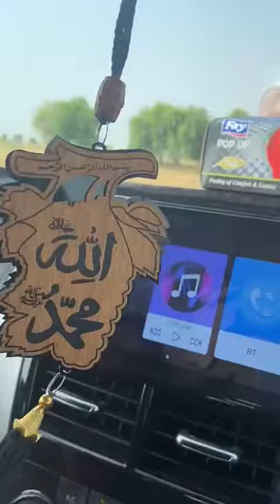Going to RaniKot Fort by Road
Ranikot Fort (Sindhi: رني ڪوٽ قلعو; also known as Rannikot), also known as the Great Wall of Sindh (Sindhi: سنڌ جي عظيم ديوار), is a 19th-century Talpur-era fort near Sann in Jamshoro District, Sindh, Pakistan.[2] It is believed to be the world's largest fort,[3][4] with a circumference of approximately 32 kilometres (20 mi). The fort's ramparts have been compared to the Great Wall of China.[5]

The site was nominated in 1993 by the Pakistan National Commission for UNESCO world heritage status, and has since been on the tentative list of UNESCO World Heritage Sites.[6] The fort is listed as a historical site under the Antiquities Act, 1975 and its subsequent amendments, and is provided protection.[7]
Location
Rani Kort Forte

Ranikot Fort is 90 kilometres (56 mi) to the north of Hyderabad on the indus highway[8] (N55).[5] There is also an easy access of about an hour's journey from Karachi to Sann on the Indus Highway. A diversion road, starting a little distance away from Sann, the nearest town, leads to the fort along a rugged 21 kilometres (13 mi) road and reaches the eastern gate of the fort, known as Sann Gate.[3][4] Sann is a rail head on the Kotri-Larkana line of the Pakistan Railway.[5] The fort is inside the Kirthar National Park, the second largest national park in Pakistan.[9]